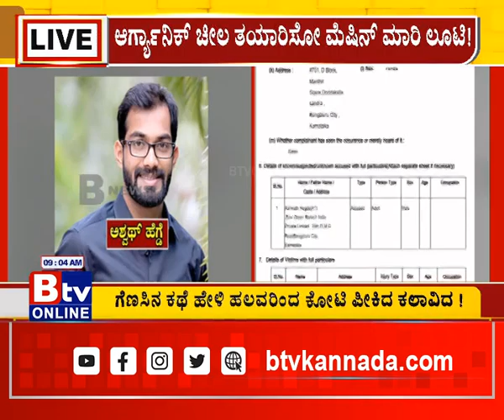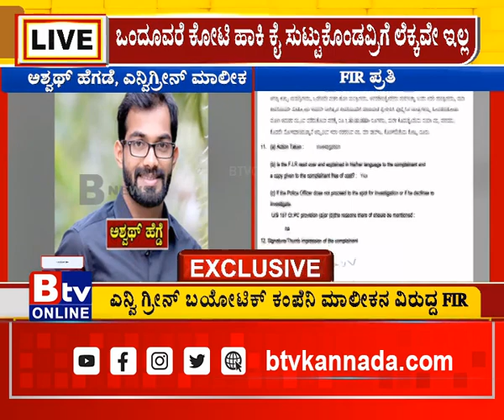ಈ ಕಡೆಯಿಂದ ಗೆಣಸು ಹಾಕಿದ್ರೆ, ಆ ಕಡೆಯಿಂದ ಚೀಲ ಬರುತ್ತೆ ಕಥೆ ಹೇಳಿ ದೊಡ್ಡ ದೊಡ್ಡವರಿಗೆಲ್ಲಾ ಮಾಡೇ ಬಿಟ್ಟ ಮಹಾ ವಂಚನೆ.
Btv News Kannada :ಈ ಕಡೆಯಿಂದ ಗೆಣಸು ಹಾಕಿದ್ರೆ, ಆ ಕಡೆಯಿಂದ ಚೀಲ ಬರುತ್ತೆ.. ಕಥೆ ಹೇಳಿ ದೊಡ್ಡ ದೊಡ್ಡವರಿಗೆಲ್ಲಾ ಮಾಡೇ ಬಿಟ್ಟ ಮಹಾ ವಂಚನೆ..!